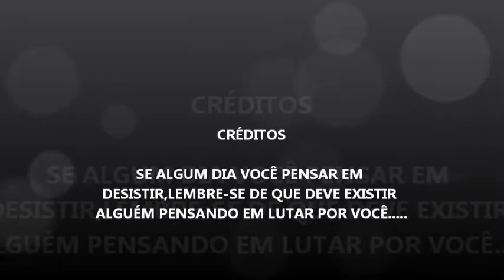CELEBRANTE DE CASAMENTOS E CERIMONIALISTA ...SIMPLISMENTE GILBERTO SIMPLES BRAGA 3.wmv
TEXTO E LEGENDAS DE GILBERTO BRAGA.CELEBRANTE DE CASAMENTOS ECUMENICOS E CERIMONIALISTA .